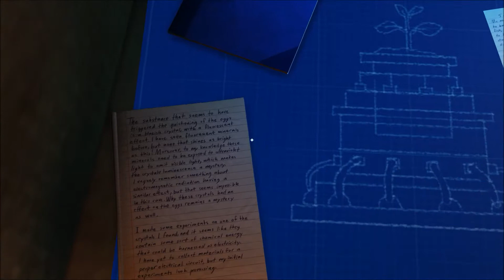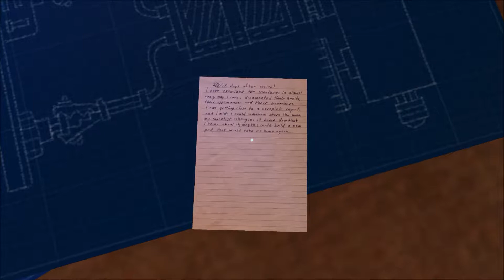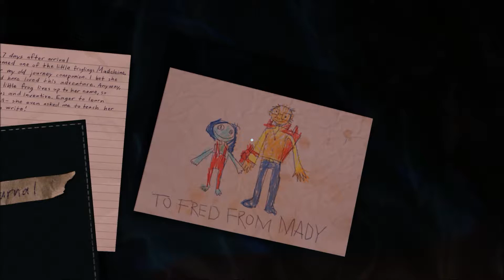A story about my uncle #2 grand vistas in caves and frog people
the continuation of my A story about my uncle twatsplay.
one filled with references no one will understand. if you do say it in the comments. 10 points for whoever guesses them.
and i get lost a lot.